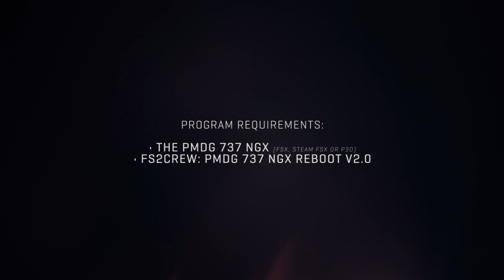FS2Crew: PMDG 737 NGX Reboot Version 2.0 Trailer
FS2Crew is a payware expansion pack for the PMDG 737 NGX.  Version 2.0 adds Emergency NGX! functionality (non-normals from the Boeing QRH) as well as other fixes and improvements.

This product is designed for serious 737 enthusiasts who want to fly their PMDG 737 is the most realistic manner possible.

for more information.